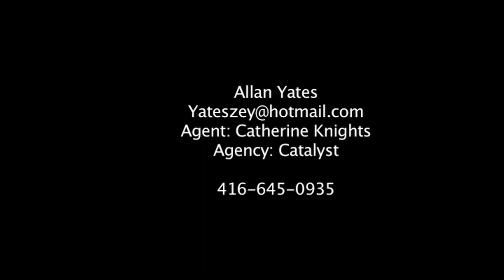Allan Yates Demo Reel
Demo Reel for Canadian Actor Allan Yates 2014